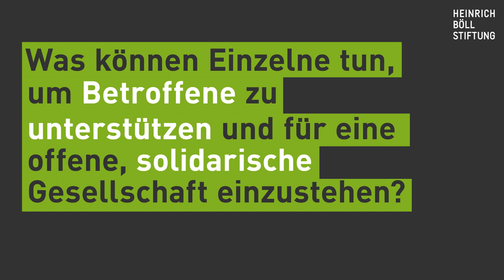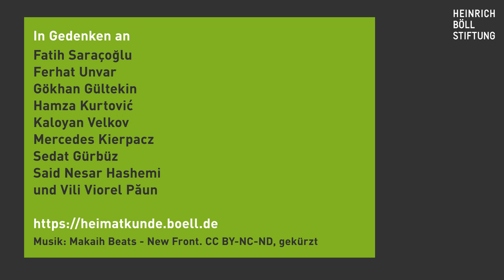Ein Jahr nach Hanau - Gedanken zu Deutschland von Max Czollek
Am 19. Februar 2020 tötete ein Rechtsextremist zehn Menschen in Hanau. Es war der dritte rechtsterroristische Anschlag in Deutschland innerhalb von neun Monaten, nach der Ermordung des Kasseler Regierungspräsidenten Walter Lübcke am 1. Juni 2019 und dem Attentat in Halle am 9. Oktober 2019.

Ein Jahr nach dem rassistischen Anschlag in Hanau haben wir Künstler*innen und Aktivist*innen gefragt, was sich in Deutschland ändern muss, um rechten Terror in Zukunft zu verhindern. Was wünschen sie sich ein Jahr nach Hanau von der Politik? Wie kann rechter Terror bekämpft und Betroffene besser geschützt werden? Und was kann jede*r einzelne tun, um für eine solidarische Gesellschaft der Vielen einzustehen?

In Solidarität mit den Angehörigen, Überlebenden und Betroffenen und in Gedenken an Fatih Saraçoglu, Ferhat Unvar, Gökhan Gültekin, Hamza Kurtovic, Kaloyan Velkov, Mercedes Kierpacz, Sedat Gürbüz, Said Nesar Hashemi und Vili Viorel Paun.